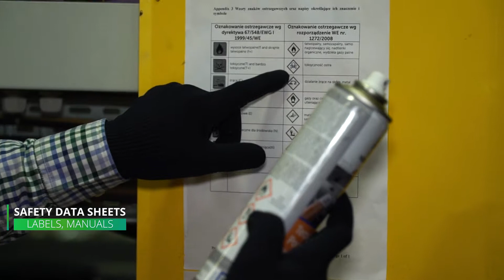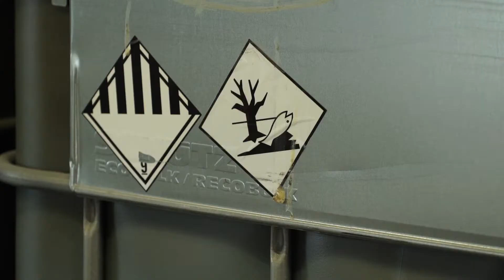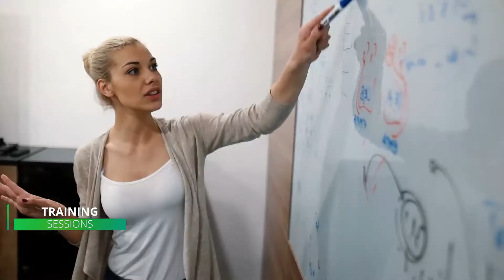THETA Consulting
THETA Consulting Sp. z o.o. to zespół ekspertów, posiadających odpowiednią wiedzę i wieloletnie doświadczenie w ocenie przedsiębiorstwa, przygotowywaniu dokumentacji, klasyfikacji substancji i mieszanin, rejestracji i certyfikacji produktów – audytorów, prawników, chemików, inżynierów, safety assessorów, toksykologów, specjalistów ochrony środowiska, REACH i SDS oraz doradców w transporcie ADR/RID, IMDG i IATA.